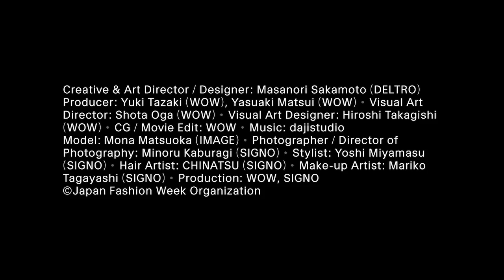mercedes benz fashion week tokyo 2016